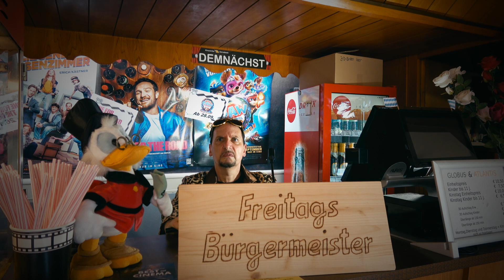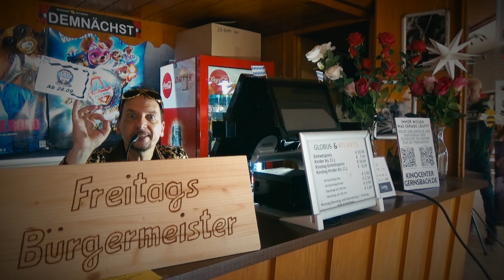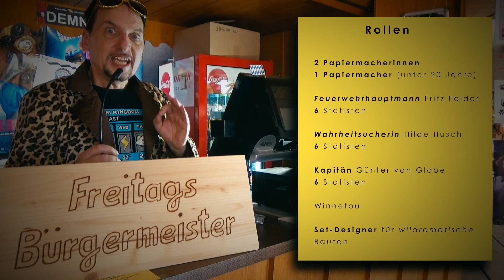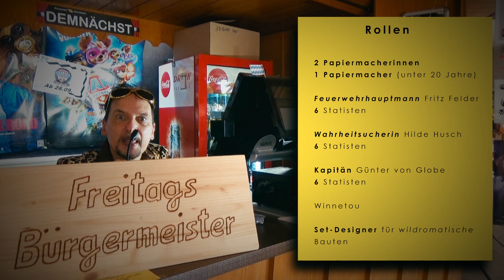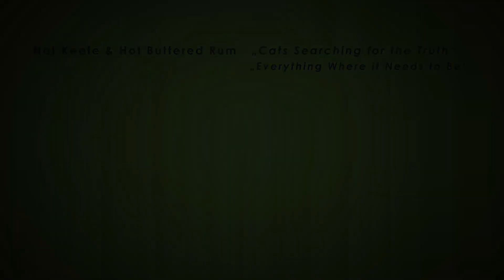029. Das grüne Sofa. Der Fachkräftemangel ist im Kino angekommen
Schauspieler gesucht. Der Freitagsbürgermeister. Papiermacherstadt

Der Fachkräftemangel macht auch vor dem Kino nicht halt!
Mehr und mehr  bemühen sich Städte und Gemeinden darum attraktiv zu sein für die Fachkräfte die sie für die Zukunft brauchen. Bühl (Baden-Württemberg) setzt auf die Zwetschen. Hügelsheim auf die Spargel. Otigheim auf Wilhelm Tell und Rastatt möchte sich als Barockstadt aufwerten.
Doch wie macht man eine Stadt wirklich zukunftsfähig? Gute Chancen gibt es in der Papiermacherstadt Gernsbach. Hier arbeiten wir an einem Film der Papier als Zukunftsmedium inszeniert. Da wir ohne Filmförderung arbeiten suchen wir noch Laienschauspieler. Premiere: Dezember 2023 im KinoCenter Gernsbach.

KinoCentner
76593 Gernsbach
Bleichstrasse 40